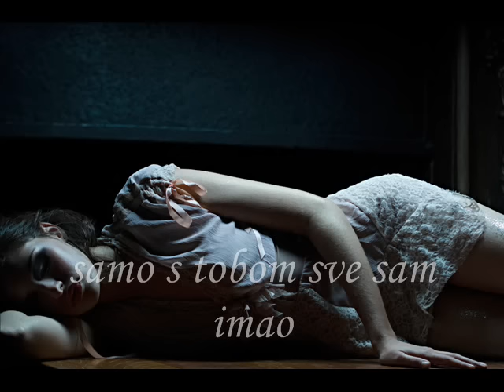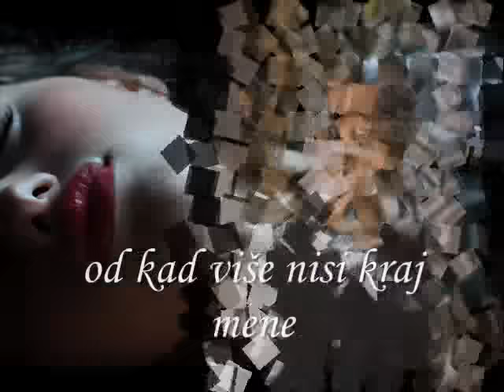MIROSLAV ŠKORO - Zadnja želja (OFFICIAL AUDIO)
Management & booking:
Nikolina Brajković

Pjesmu možete skinuti na našem službenom webshop-u!

Tekst: Ivica Plivelić
Glazba: Ivica Plivelić
Aranžman: Ivica Murat/Branimir Mihaljević
Izvođač(i): Miroslav Škoro

TEKST PJESME

samo s tobom sve sam imao
sve imao, pa izgubio
sad se kajem ali kasno je
tvoje kose drugi miluje

a ti, da sa vratiš ti
da još jednom ja te vidim
da me barem na tren zagrliš
ja, sve bi dao ja
da mi dođeš i poljubiš
da mi zadnju želju ispuniš

od kad više nisi kraj mene
u mom srcu tuga stanuje
Boga molim da me pozove
što će meni život bez tebe